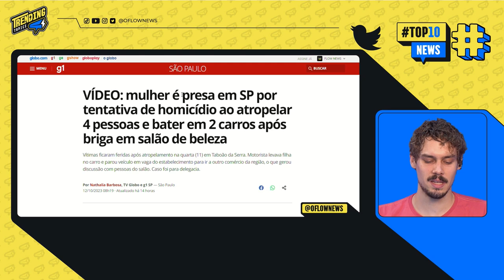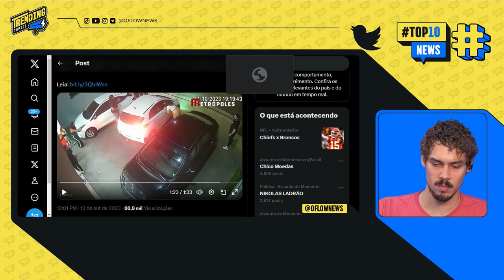MOTORISTA ATROPELA GRUPO DE MULHERES EM SALÃO DE BELEZA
Motorista atropela grupo de mulhres em são de beleza. Confira o trecho retirado do Trending Topics, apresentado por Lucas Faraldo.

PREPARADO PARA INVASÃO, ISRAEL ORDENA EVACUAÇÃO EM GAZA - TRENDING TOPICS - #106